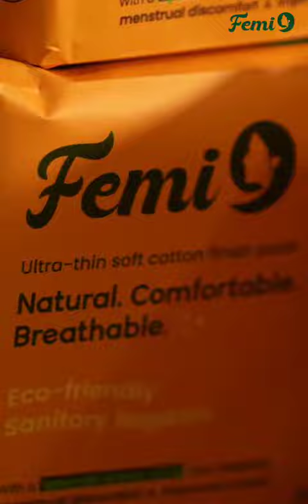femi9 full video|Nayanthara new launch full video|more details